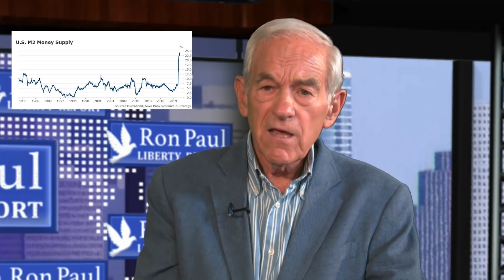Congressman Thomas Massie Rebukes The Counterfeiting Fed & Reckless Political Spending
Politicians are spending money (that they don’t have) like never before. Bailouts, “Stimulus,” and Welfare for everyone are the only game in town. The great enabler, the Federal Reserve, counterfeits dollars by the trillions! The failure of "planning" cannot be more obvious! Representative Thomas Massie sounds off in opposition to the madness on today's Liberty Report!